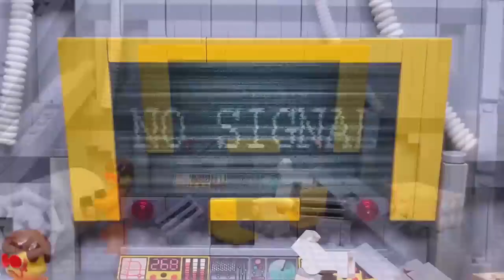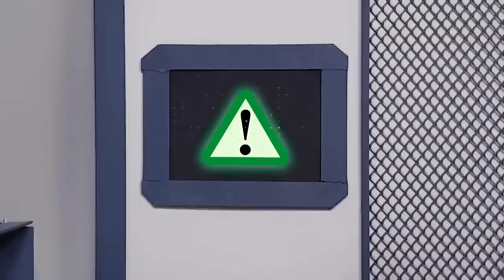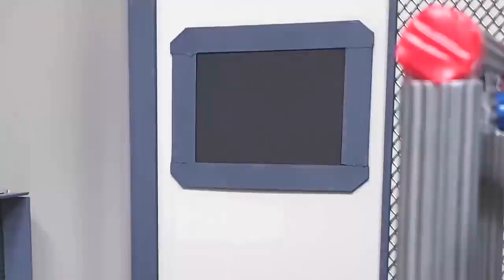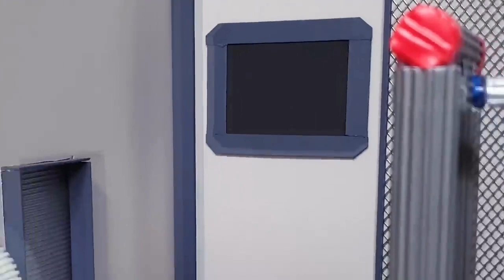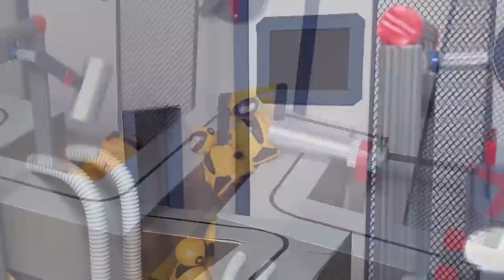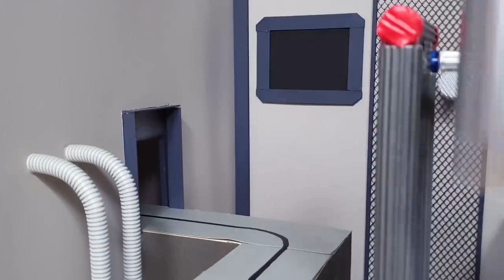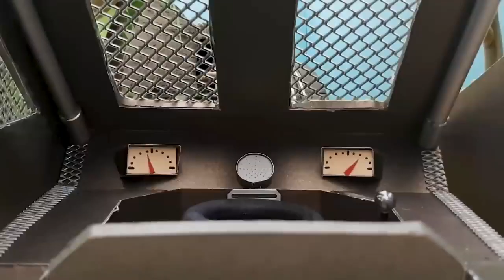Murotal For Kids Juz 30 hamster vs evil - ismail annuri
Bismillah...